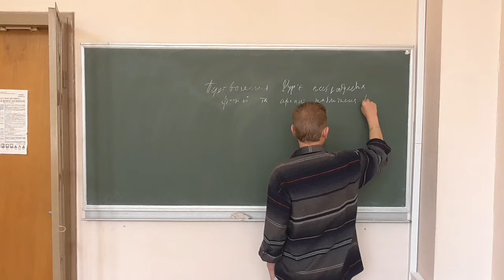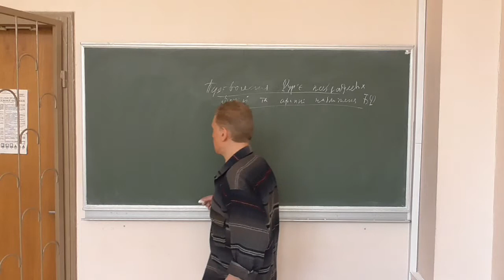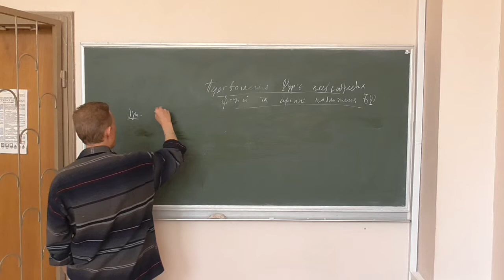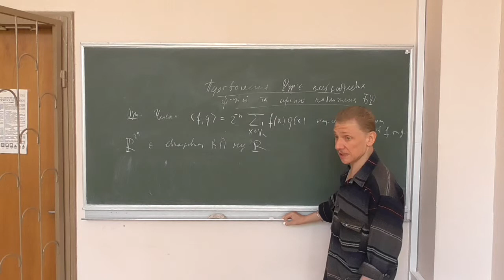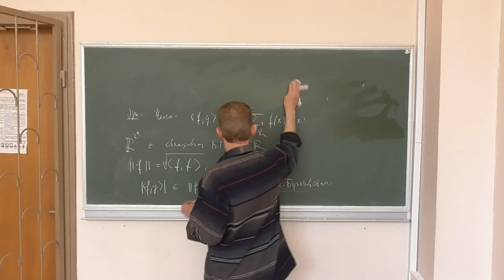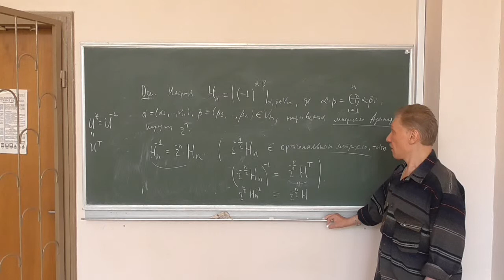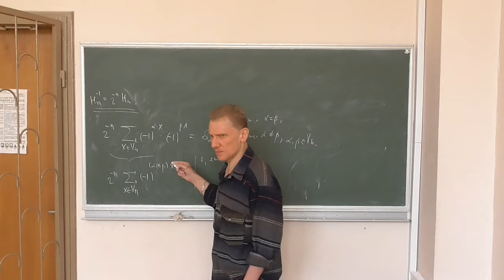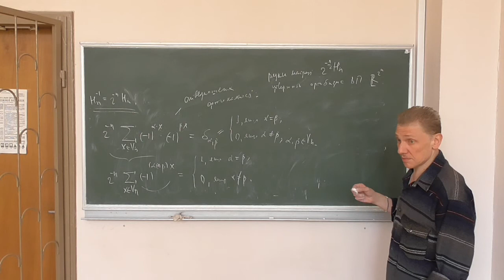Методи криптоаналізу 2, лекція 11-1: псевдобулеві функції та матриці Адамара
Розглянуто такі питання:
-- псевдобулеві функції: означення;
-- скалярний добуток псевдобулевих функцій;
-- матриці Адамара, властивість ортогональності.